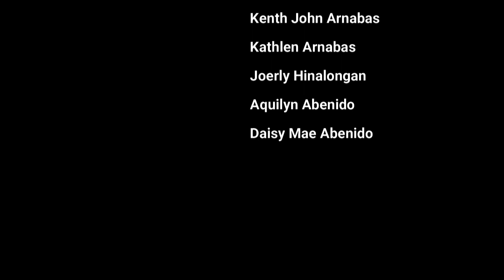Kabataan, Tawag ka | DUET ENTRY # 5 - AJUY ILOILO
Dance and Duet Competition